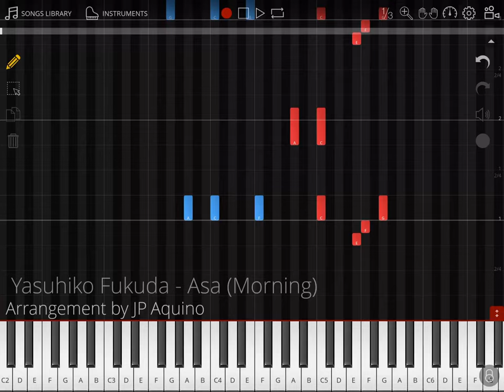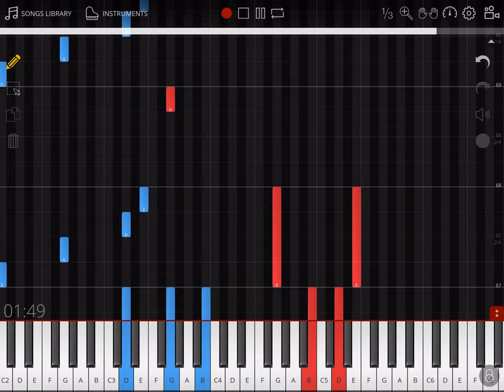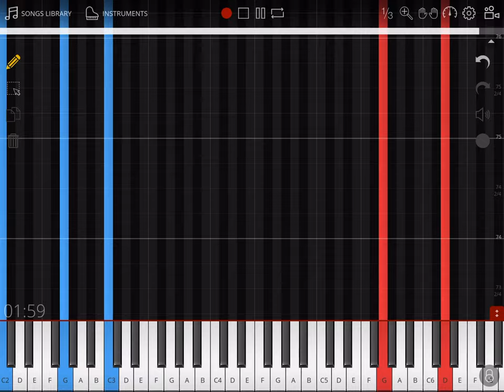Yasuhiko Fukuda - Asa (Morning) Piano Tutorial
Song: Asa
Composer: Yasuhiko Fukuda

Anime: Sakamoto desu ga